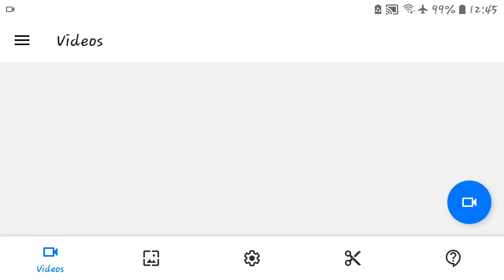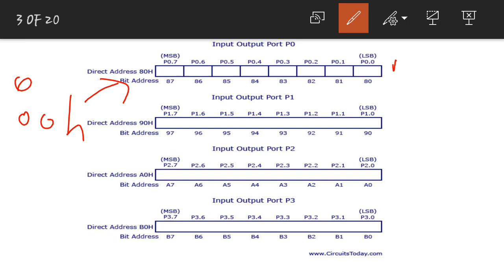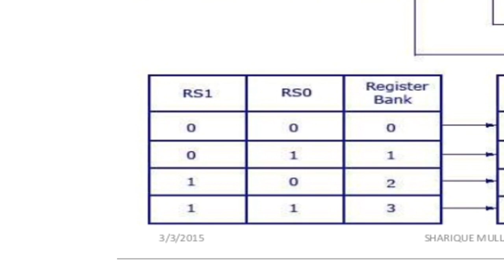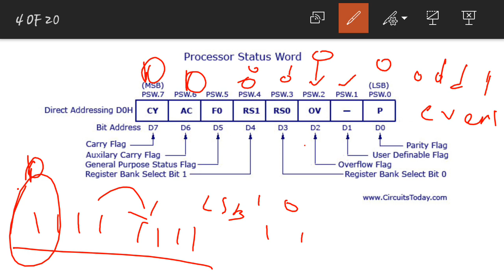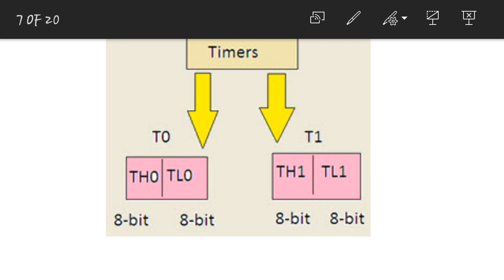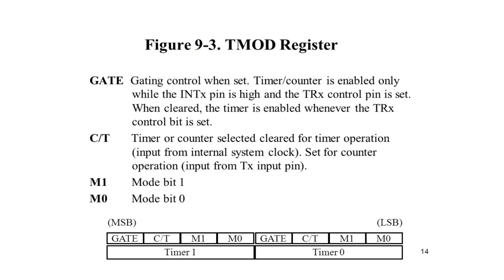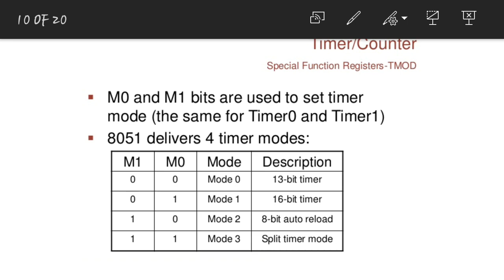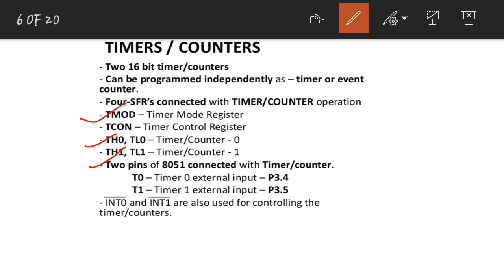MICROCONTROLLER | 8051 | SPECIAL FUNCTION REGISTERS OF 8051 | TIMER | COUNTER | TMOD OF 8051- 3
In the 8051, register A, B, DPTR, and PSW are a part of the group of registers commonly referred to as SFR (special function registers). An SFR can be accessed by its name or by its address. A special function register can have an address between 80H to FFH.